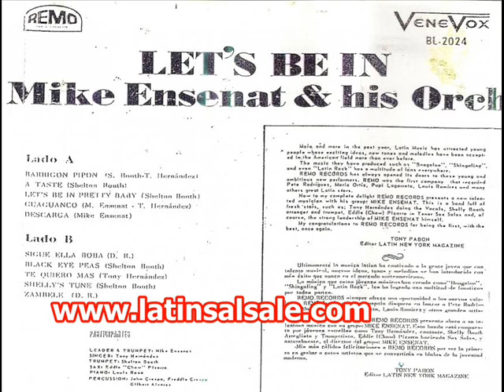ATASTE - MIKE ENSENAT Y SU ORQUESTA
BOOGALOO EPOCA DE ORO.